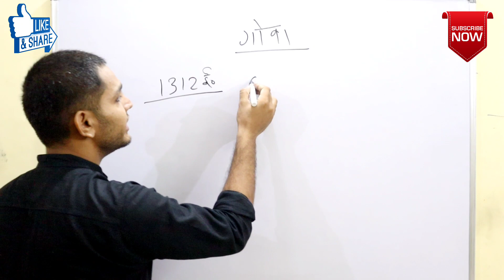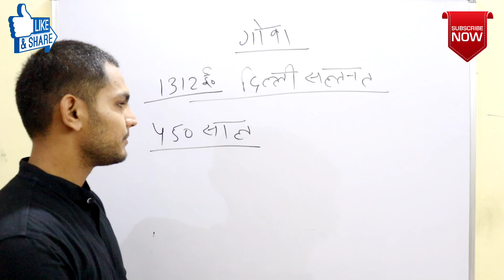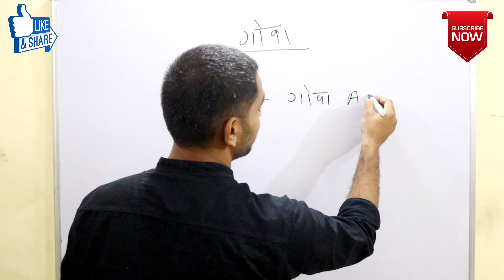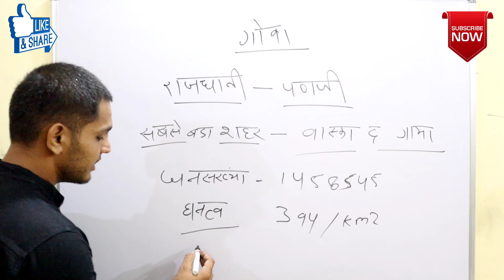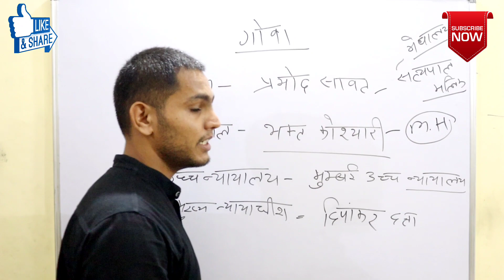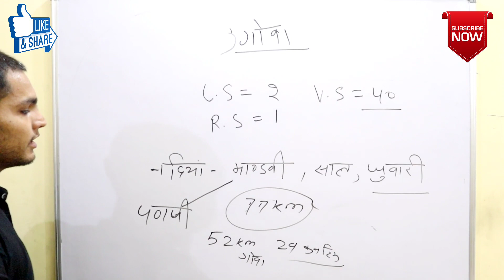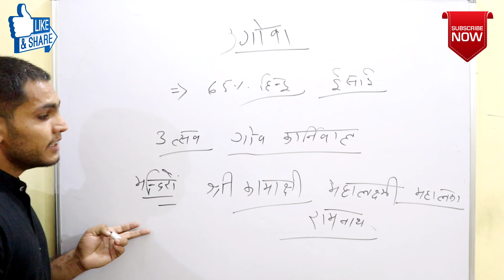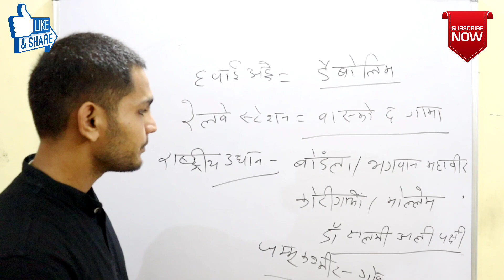Bharat Darshan | Goa | Quick Studies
This is part 6 of the series Bharat Darshan. In this video we will talk about all the important information about Goa.